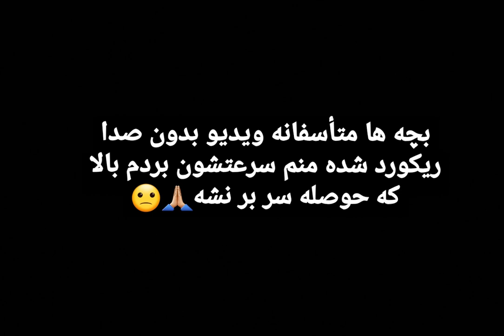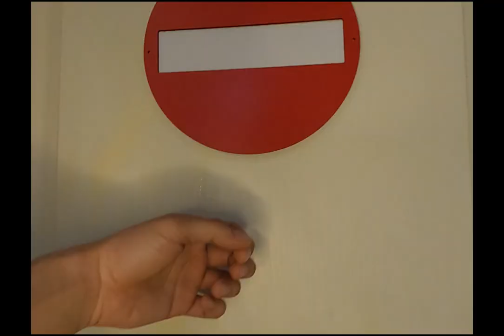ولاگ خرید مانیتور🤩L328qn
حتما چنل من رو سابسکرایب کنید ، لایک کنید ، کامنت بزارید و حتما برای دوستاتون بفرستین ❤🙏🏽